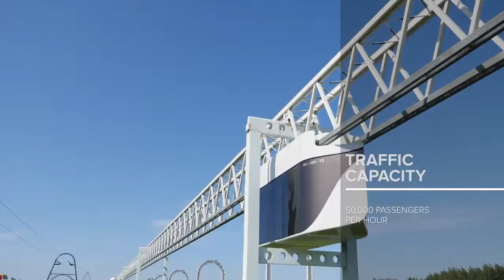SKY WAY vs Tram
As practice shows, it is quite difficult to find a worthy alternative to the tram. Judge for yourself: good passenger capacity, relatively low operating costs, environmental friendliness and a separate lane for motion. It would seem that this is an ideal solution for the arrangement of urban transport. But it’s not that simple. In addition to obvious advantages of using the tram, there are no less significant disadvantages. Let’s figure it out.

SkyWay String Transport is designed to change forever the conception of speed, comfort and safety on the roads. These systems are superior to all the known types of ropeways and monorails, whereas they have all their advantages that allow to ride above the ground at speeds of up to 500 km/h. In terms of performance efficiency SkyWay is not inferior to metro and railway; by construction cost it is comparable to an average highway, while it has no analogues by energy efficiency. Lightweight and slender composite structures fit harmoniously both into urban and natural environment. They do not shade the sky and do not take in land opening up new spaces and opportunities in mobility to man.

SkyWay is just the transport from books and films about the future implemented in the present. Reality about the best.

Invest in SkyWay, Save the Planet! :)